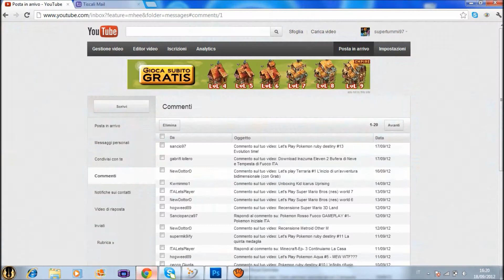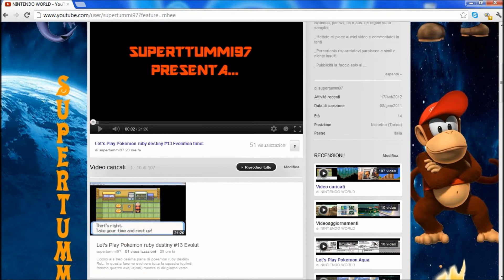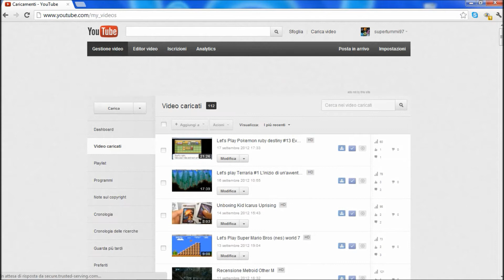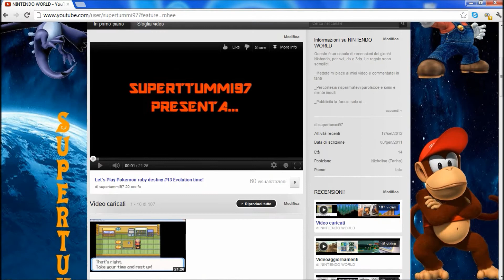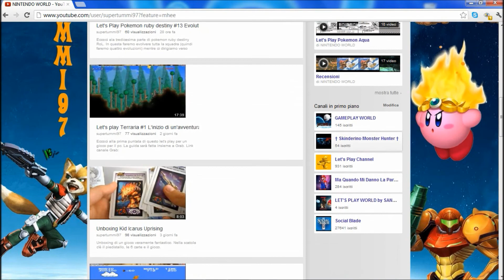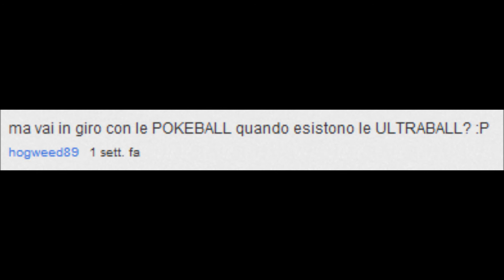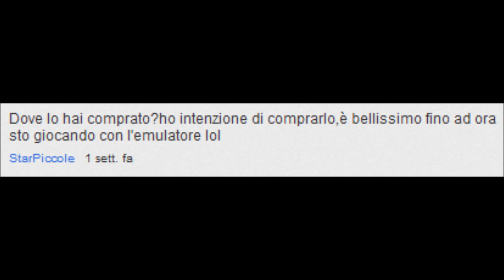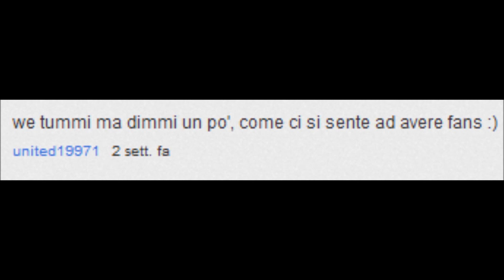Vlog #2 - Partnership di Socialblade!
Eccoci al secondo VLOG, la news più importante è che ho ricevuto la partnership e questo è grazie a voi ragazzi!!! Poi leggerò le domande come al solito ;)